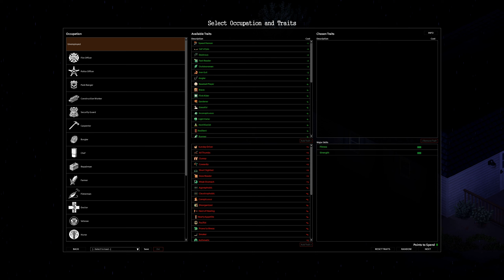Project Zomboid w/AlsAlpaca - Rain! - Part 12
Game Description: Project Zomboid is the ultimate in zombie survival. Alone or in MP: you loot, build, craft, fight, farm and fish in a struggle to survive. A hardcore RPG skillset, a vast map, massively customisable sandbox and a cute tutorial raccoon await the unwary. So how will you die? All it takes is a bite...

Project Zomboid, Survival, Blind, Playthrough, Multiplayer